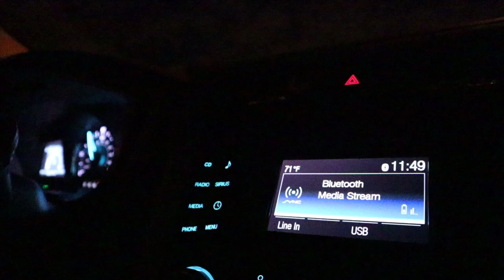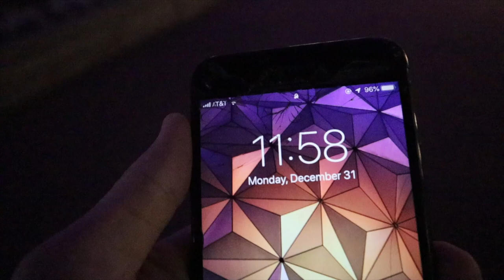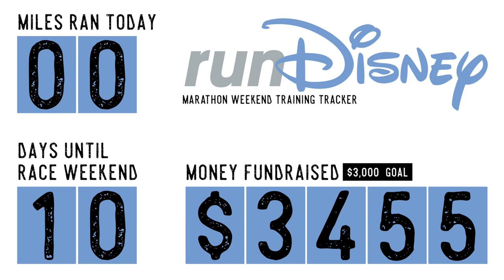A Fireworks Photo Finish! | We Barely Made it to the 2019 EPCOT New Years Eve Party!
We open the vlog minutes before midnight! Sarah spent the day editing a very special tribute video for 2018. As most projects do... it took more time to edit, and we had to run to EPCOT to make it in time for the countdown. We made it just in time to ring in the new year, and enjoy a solid hour of park time! Even in the mass exodus, we found some familiar faces. Be sure to check out their videos from the night to see all the fun EPCOT was offering. Happy New Year to everybody! We wish you peace and prosperity in 2019.